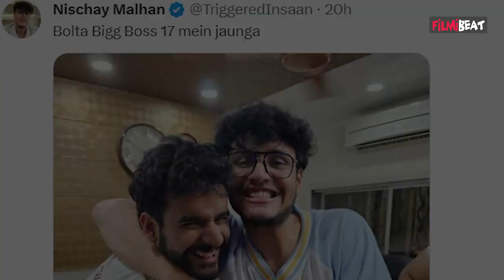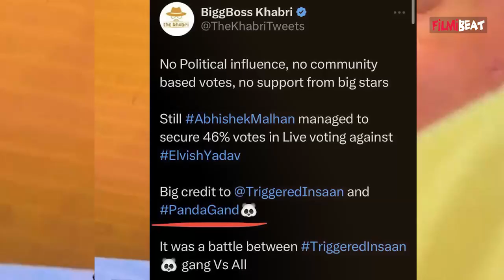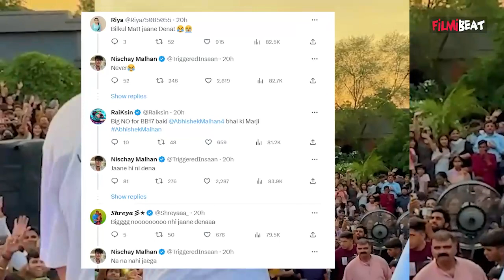Abhishek Malhan aka Fukra Insaan जाएंगे Bigg Boss 17, भाई Triggered Insaan ने दिया बड़ा Hint!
Abhishek Malhan aka Fukra Insaan's Brother Triggered Insaan Hints towards his BB17 Entry, fans react & Said- Don't let him go in Bigg Boss 17. watch Video to know more